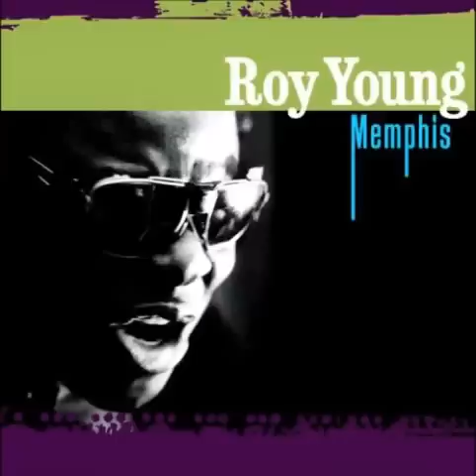Roy Young - Don't call it love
from alboum Memphis